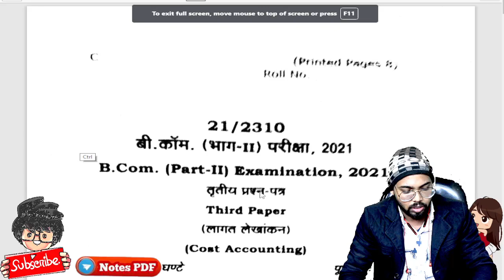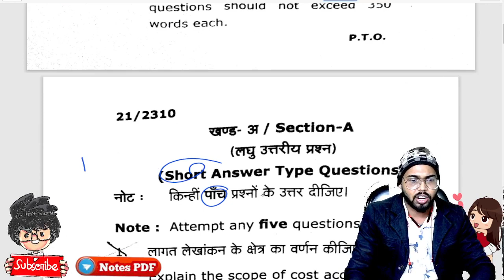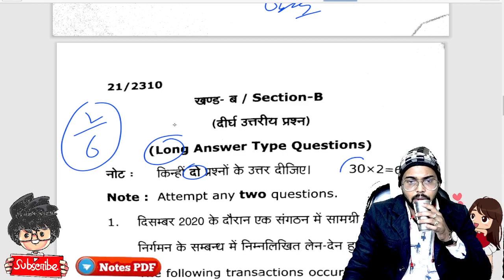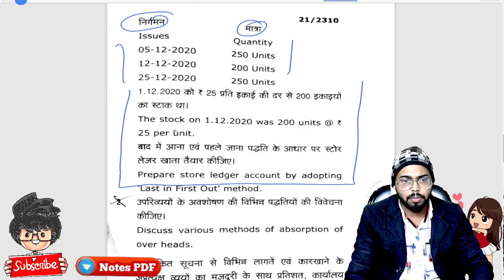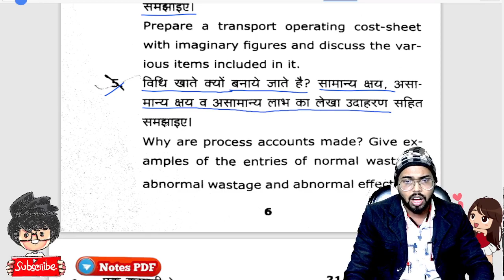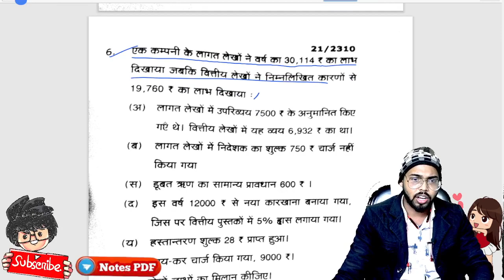BCom 2nd year cost accounting paper 2021/ mgkvp/BCom 2nd year previous year paper/ paper hacker